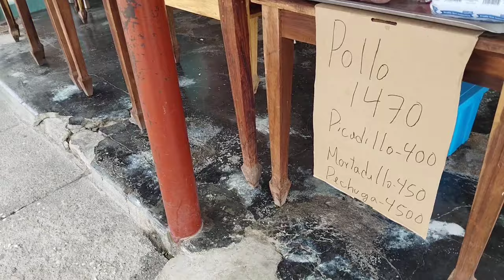🤯😱CubaReal.Así es la vida de esta Señora Enferma.Mira lo que lleva Comiendo hace 3 dias#cuba.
En este video vamos a estar mirando como es la vida de muchos cubanos de a pies .